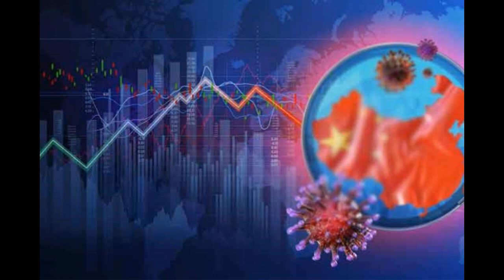කොරෝනා වෛරස පරම්පරාව ඉදිරියේ වෙනස්වන හැටි